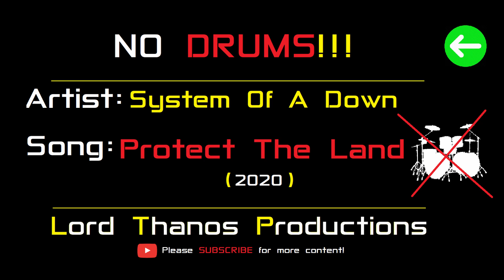System Of A Down - Protect The Land | DRUMLESS | Backing Track | (No Drums)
Artist: System Of A Down
Song: Protect The Land (2020)
Type: NO Drums - Drumless
-These backing tracks are generated using different techniques (that do not ensure a "pristine" sound). Quality may differ from track  to track due to the original song quality/mix and other variables. These tracks are ideal for learning/recording covers .

PS: These tracks are free to use for cover videos/audio, but don't forget to credit us!

Lord Thanos Productions